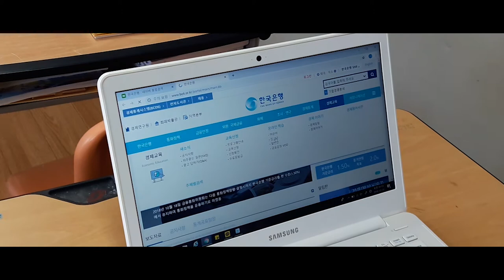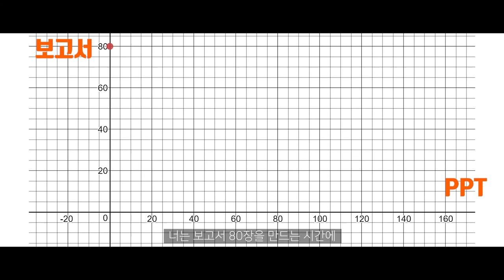[우수상] 윤섭점프 - 나로 말할 것 같으면